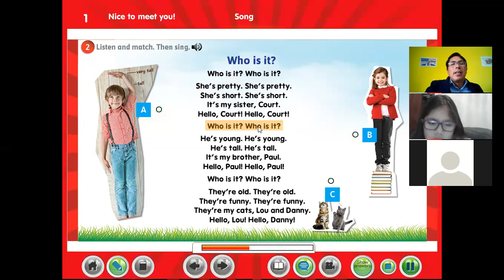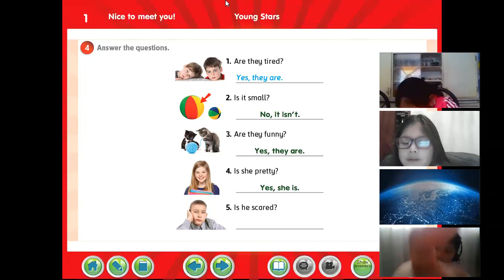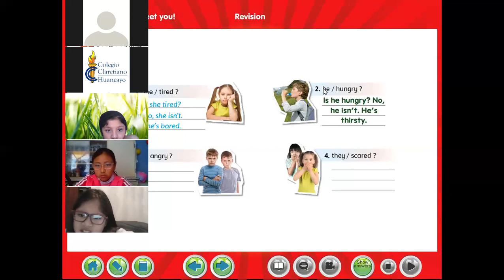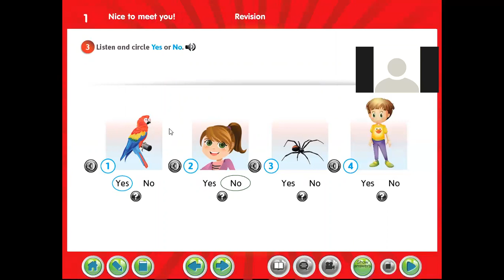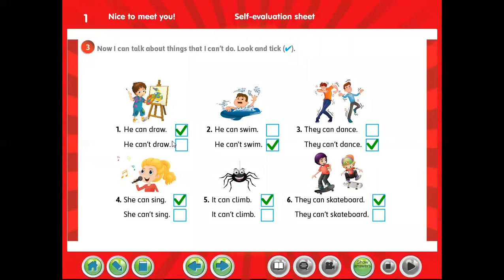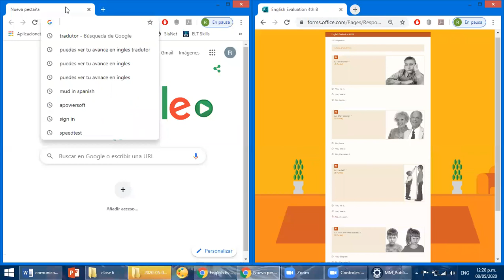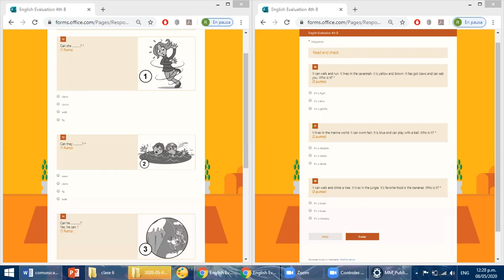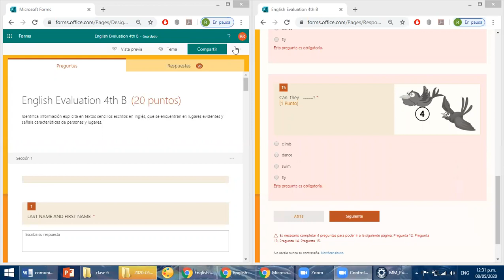Evaluation class 4th B